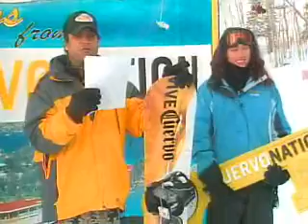Shannon Elizabeth Snowboarding #3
Shannon representing as ambassador of Cuervo Nation in Telluride Colorado